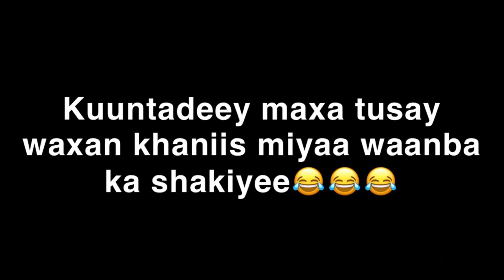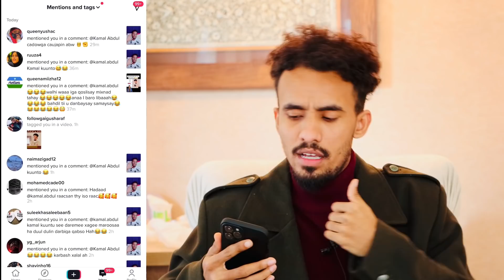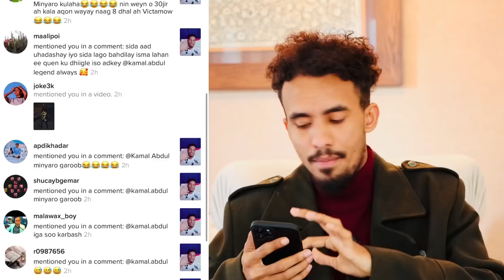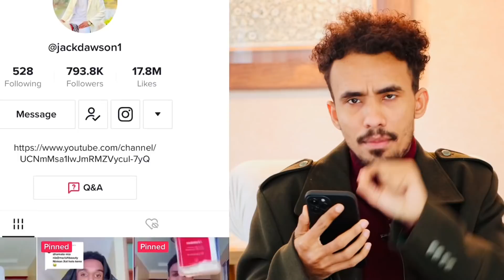NINKAAN RAG ISKA DHICIS KIISA MA INUU CAAYTAMAA🤭🤔